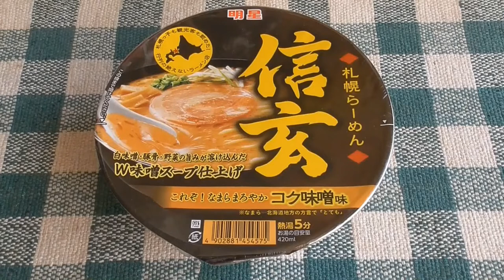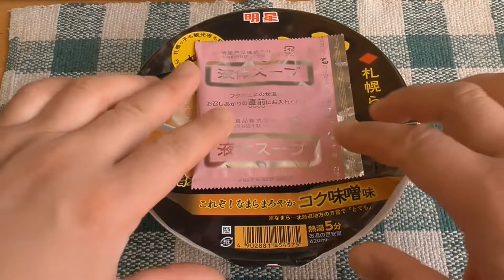明星 ◆札幌ラーメン◆ 信玄 試食動画🍜